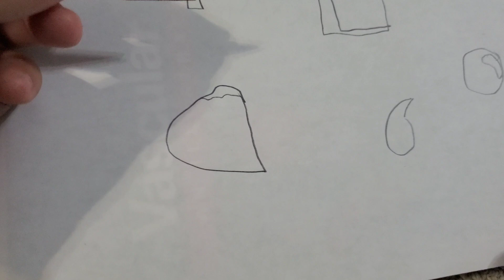Bfdi Mini Bootlegs Episode 2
Bfdi goes to Jacknjellify